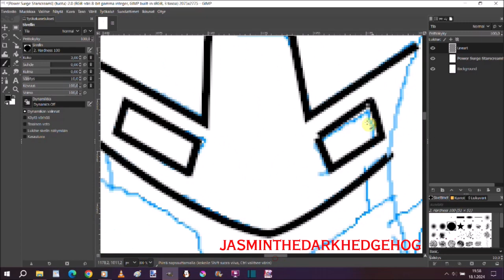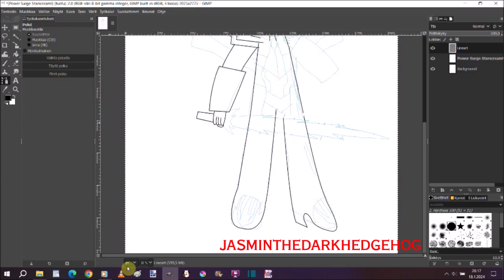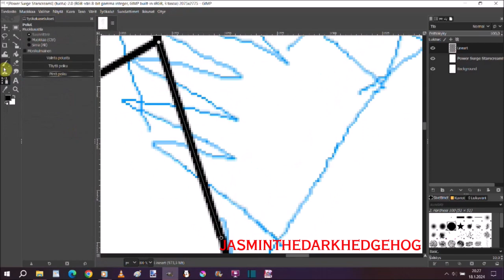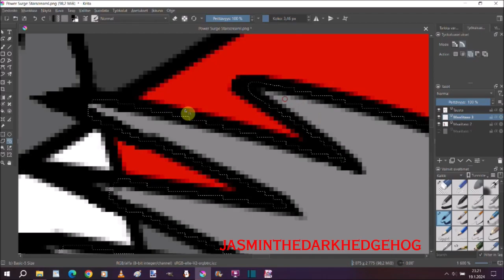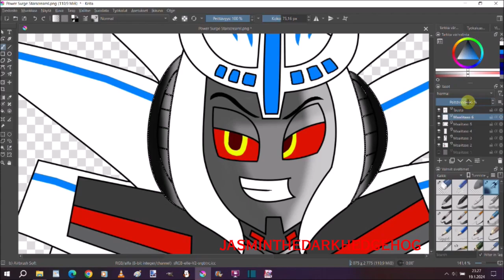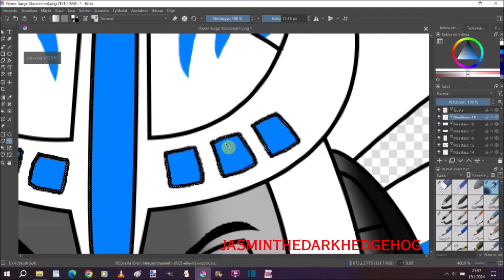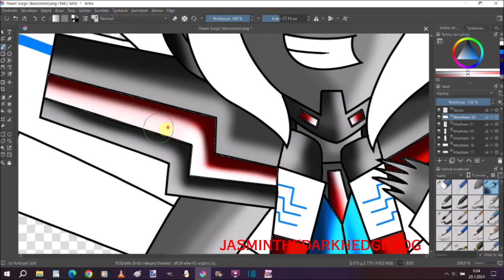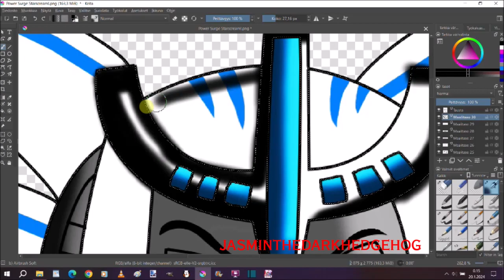Power Surge Starscream Speedpaint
I got this idea from transformers robots in disguise season 3! It's definitely my favorite season! Song 1: Sia Unstoppable
Song 2: Confrontation